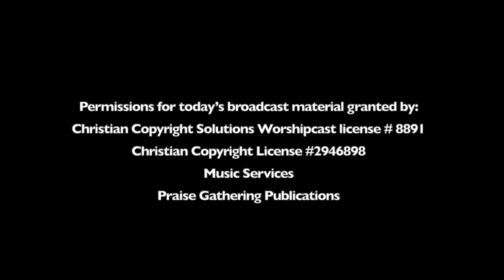January 3: Chaplain Bob Henley - The Rest of the Story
Welcome to Sunday Service Online, we are glad you’re here!

We are so thankful for those who faithfully support the ministry of the Protestant Congregation at Ocean Reef.  If God has used Protestant Congregation at Ocean Reef to bless your life in any way and you'd like to make a financial donation, you can do so